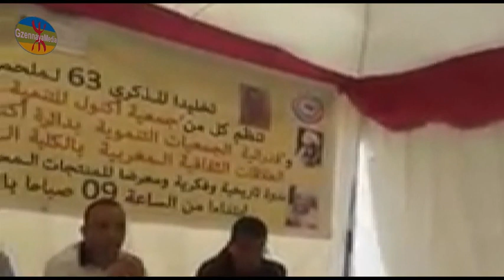أكنول.. مقتطفات من الندوة الفكرية بمناسبة الذكرى 63 لملحمة أكتوبر 1955